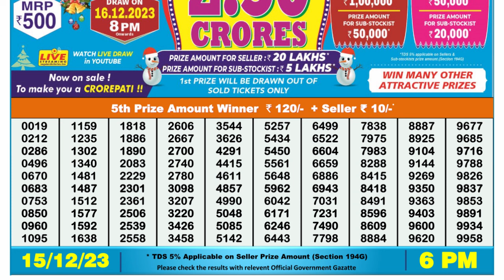Nagaland Lottery Sambad Live 6pm 15.12.23